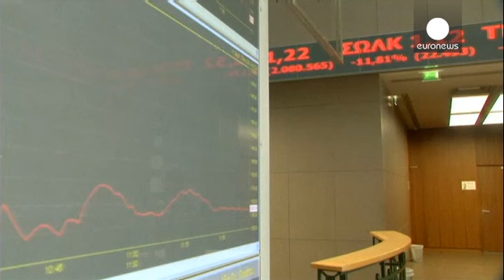البورصة اليونانية تهتز على وقع الاضطراب السياسي - economy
سوق الأوراق المالية في أثينا سجل أقسى انخفاض منذ عام سبعة و وثمانين وتسعمائة وألف بأكثر من عشر في المائة

خطر الانتخابات البرلمانية المبكرة، ربما في كانون الثاني/يناير، بعد قرار رئيس الوزراء سامارس الاندفاع نحو انتخابات رئاسية مبكرة، أثار الذعر في صفوف المستثمرين ، وهز أركان البورصة.

المحلل ثيودور كرينتاس :
إذا كان المستثمر الدولي يعرف أنه في بلد بمخاطرعالية مثل اليونان يمكن أن تجري فيه انتخابات مبكرة، وليس هناك ما ينبئ بالنتيجة، فإن الخيار الواضح هو البيع والخروج.